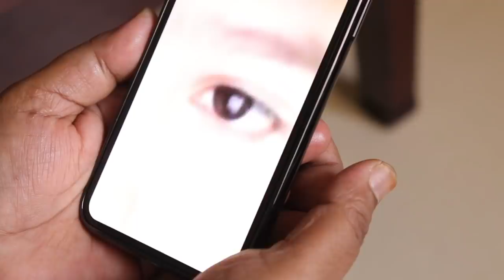Shopping Parcel from India / Day in My Life / Barbeque Chicken Briyani / Zulfia's Recipes